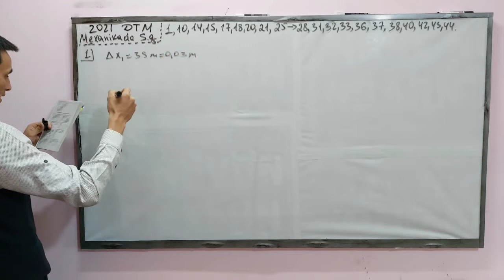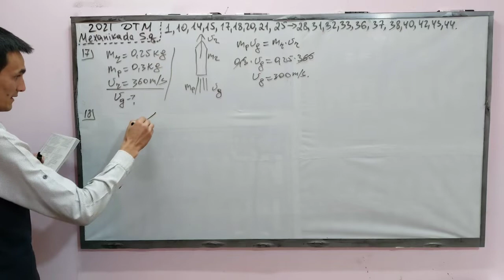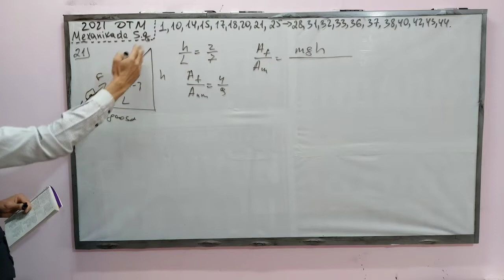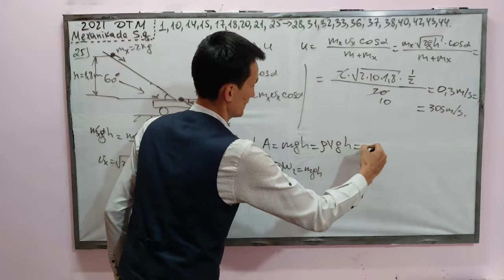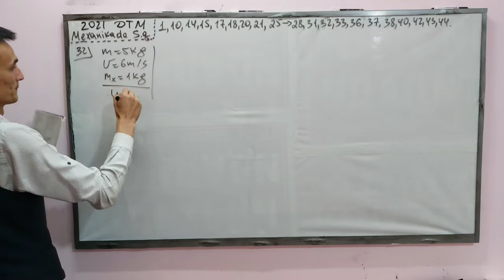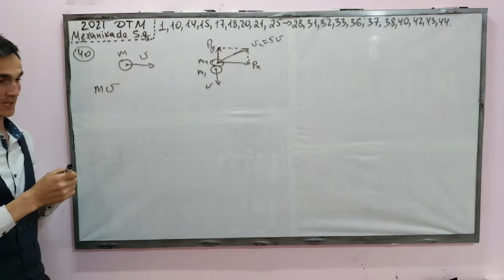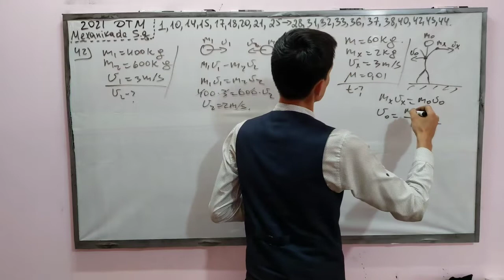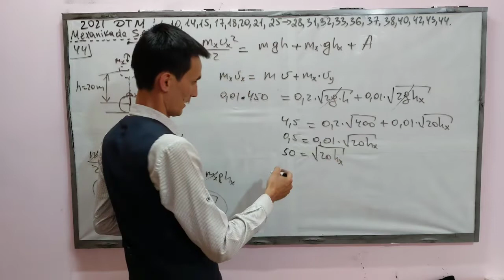2021 DTM yechimlari | Mexanikada saqlanish qonunlari